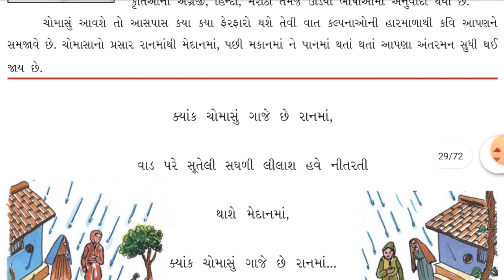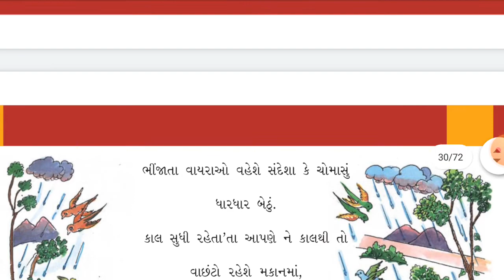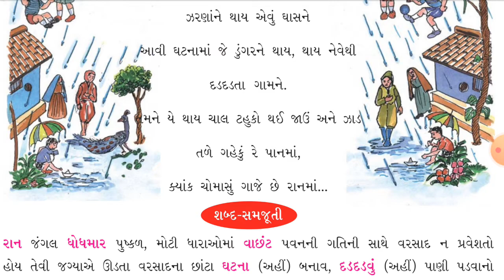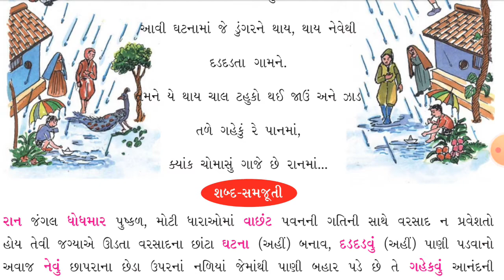ધોરણ- સાત, વિષય- ગુજરાતી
વિષયાંગ -કાવ્ય -5,  રાનમા  (ભાગ-૨)